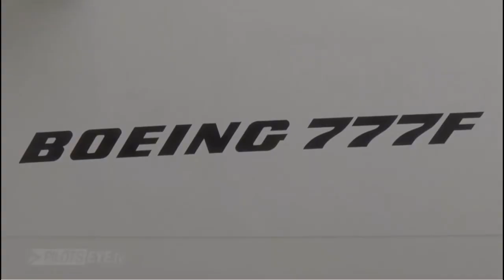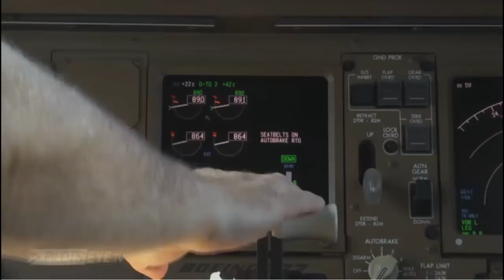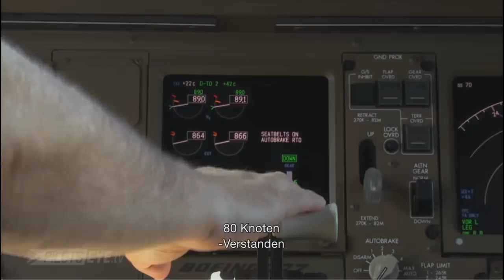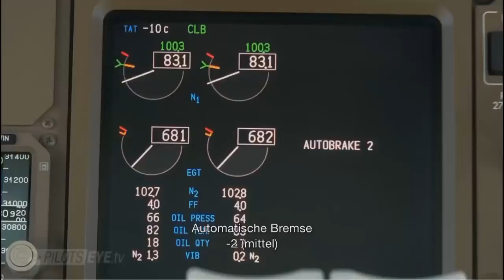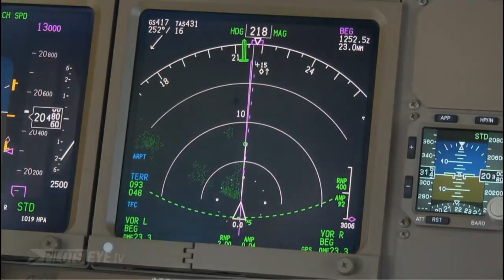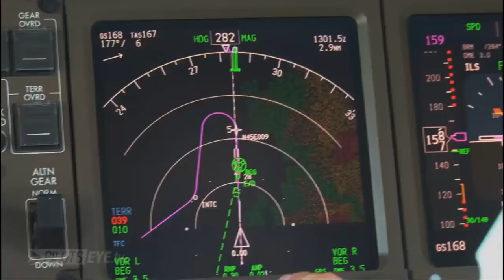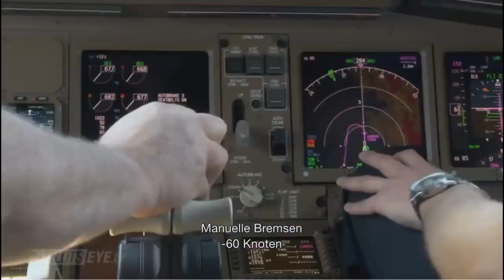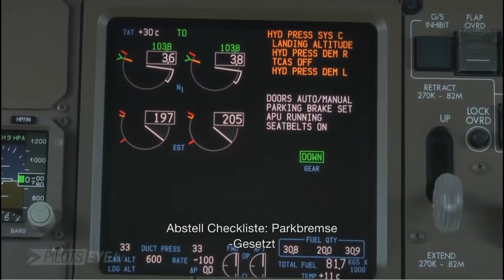Pilotseye tv Boeing 777-F AeroLogic Leipzig to Bergamo